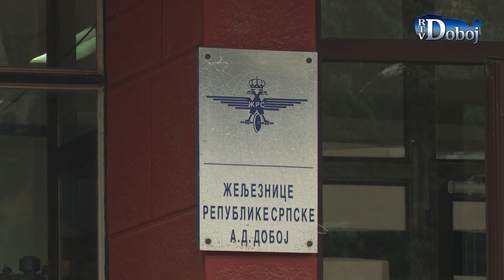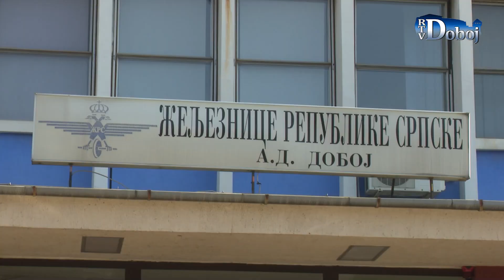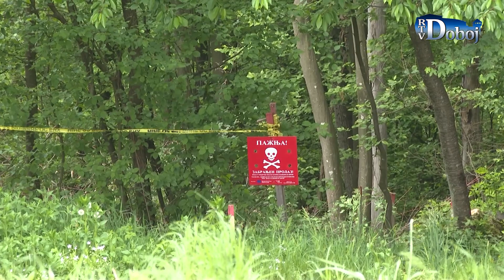Aktuelno u Doboju 12. 5. 2022.